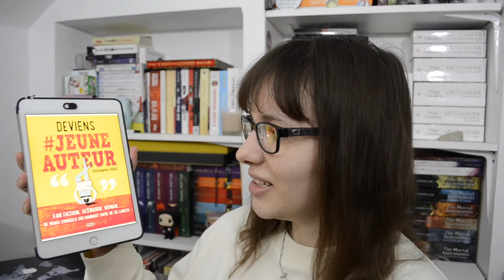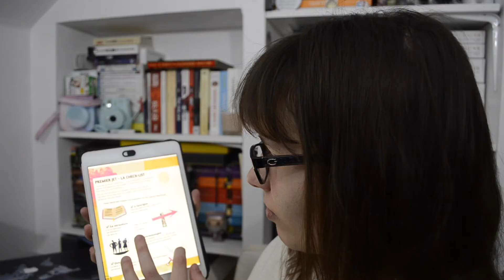Update Lecture | J'AI LU DEVENIR !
Toutes les informations importantes sont dans la barre d'information. Déroulez là ! ✩

☆ Regardez la vidéo en HD (1080p !) ☆

Livres cités :
❄ Une braise sous la cendre #2 de Sabaa Tahir
❄ Devenir de Michelle Obama
❄ Deviens # Jeune Auteur de Christopher Edge

(Les musiques que j'utilise sont libres de droits.)

❄ Goodreads/Booknode/Livraddict/Gleeph : MarjorieCDeeb
❄ Wattpad/Scribay : MarjorieCDeeb

❄ Je filme avec un : Reflex D5100 — Objectif : 18-55mm.
❄ Je monte avec : iMovie sur Macbook Air.